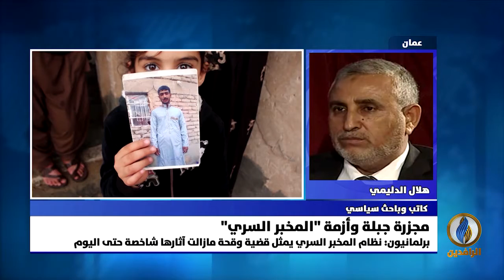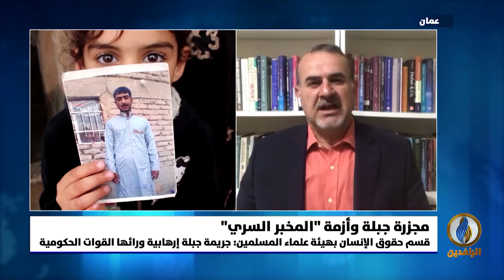مداخلتا الدكتور أيمن العاني والدكتور هلال الدليمي بشأن الانتهاكات ضد المدنيين بوشاية المخبر السري